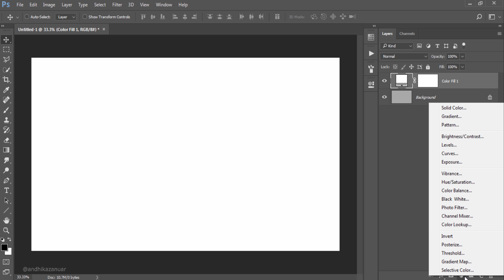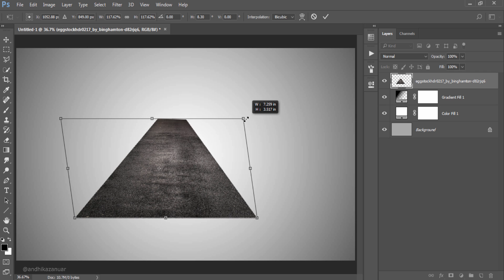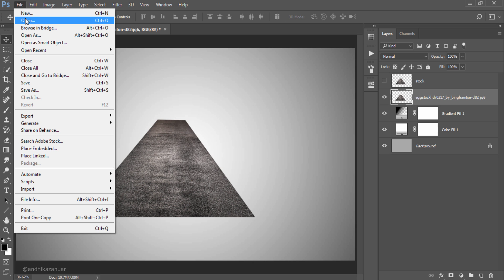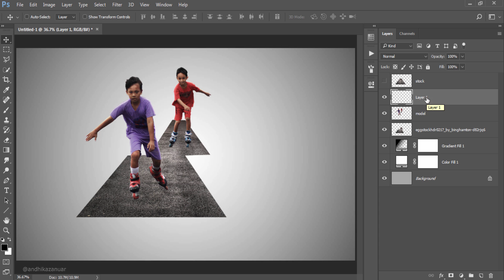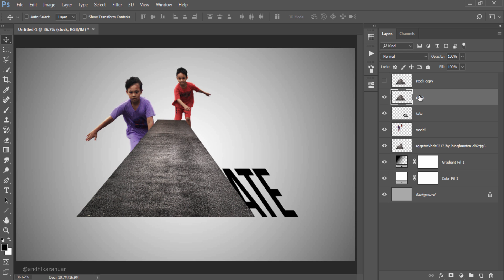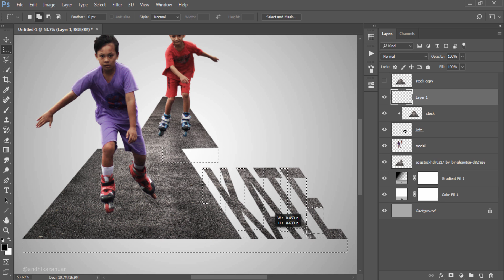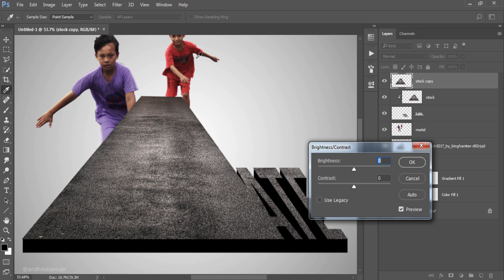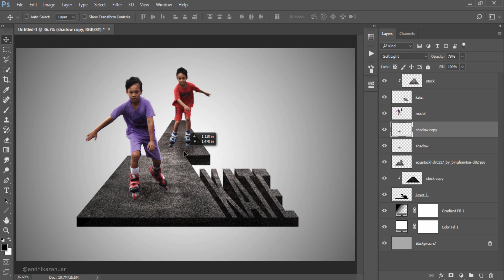How to Make 3D Photo Manipulation and Text - Photoshop CC Tutorial